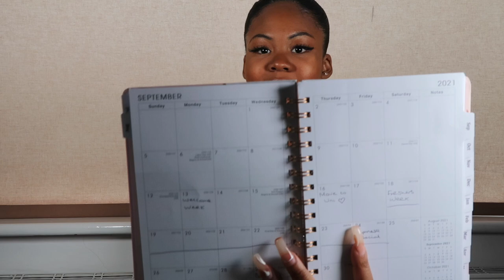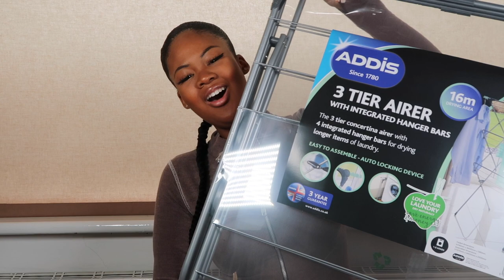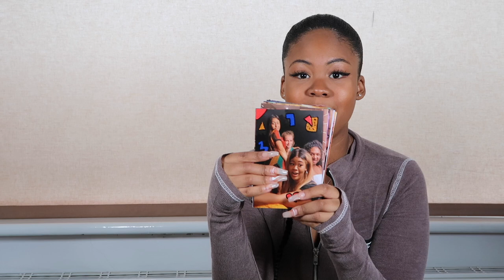FIRST YEAR UNI HAUL 2021! Ft IKEA, Dunelm, ASDA + more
Hey guys,

If you want an idea of what to bring to your first year of uni, look no further. In this video I show you everything I bought for my first year ensuite room including kitchen, bedroom and bathroom supplies as well as stationary.

 Let me know any videos you want to see from me in the future!